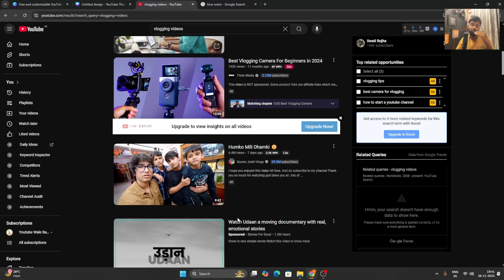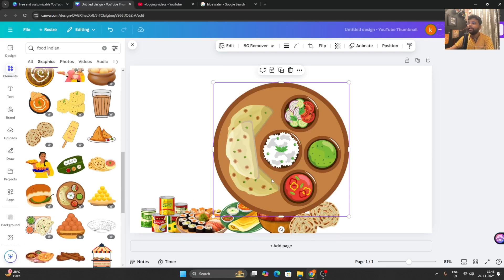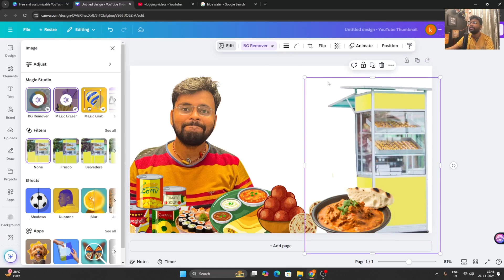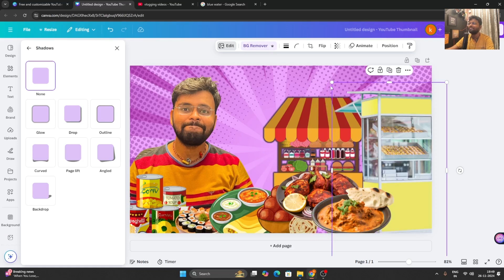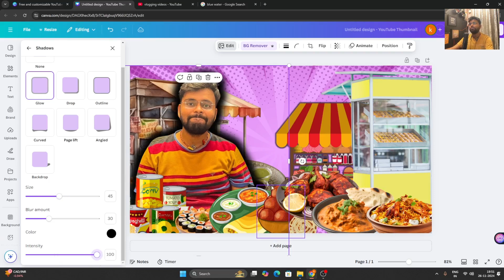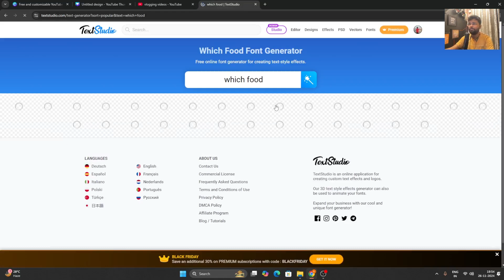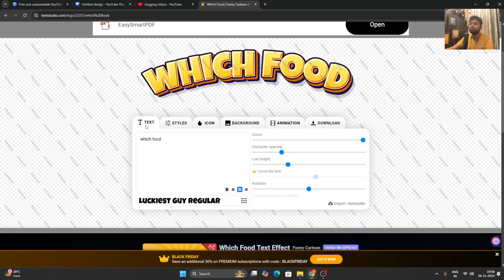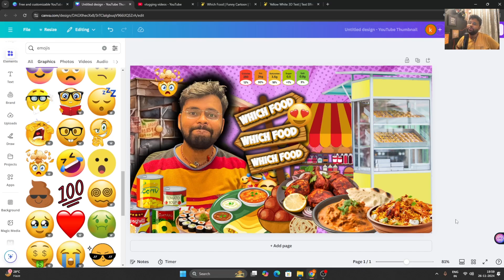Vlog videos ka thumbnail kaise banaye ? | Vlogging thumbnail tutorial | Canva tutorial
About:

Vlogging videos ka thumbnail kaise banaye ? | Vlogging thumbnail tutorial | Canva tutorial